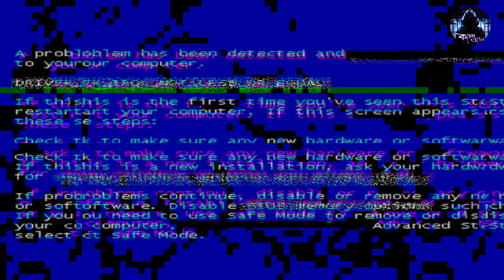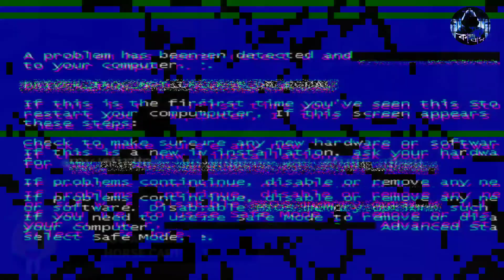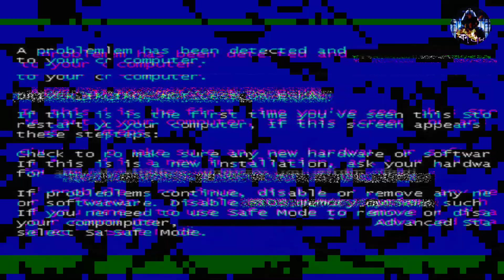রহস্যময় কিছু মুহুর্ত যা আপনি সামনে দেখতে চাইবেন না। কারাবাস। karabas।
When you are roaming out there you can run into pretty unusual things like Eyeless mysterious creatures…might get a weird ghost encounter ….or find a MUTANT ANIMAL….hang on till the end and let’s start with..

full credit : The Squeezed Lemon youtube channel